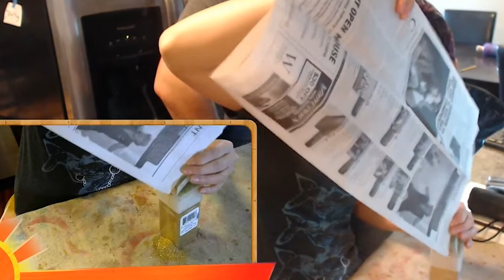Our Beloved #9 || Extra wrong for your pleasure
We are up to #9!!! Banzai never ceases to amaze us.  Enjoy this special extended version. watch live